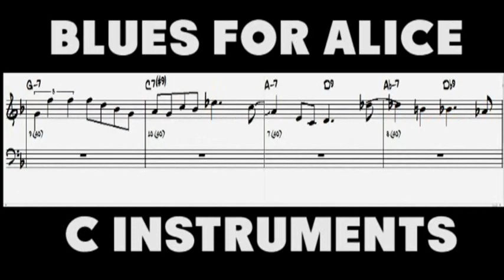Blues for Alice backing track 210 bpm with score for C instruments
or shorturl.at/ciqx7 FREE LICENSE (only for youtubers):
BUT you have to give credits in the video description as follows:

copy & paste

Blues for Alice backing track. Fast (210 bpm) with score and chords for C-instruments. Bebop Blues in F . Improve your improvisation skills with this HQ play along lasting 40 chorus

1. Choose the music you like best for your clip
2. convert the video to mp3
3. sync the mp3 to your clip
4. upload your video to your channel
5. add song title and the link to the music clip on our Freesoundmusic channel in your description.